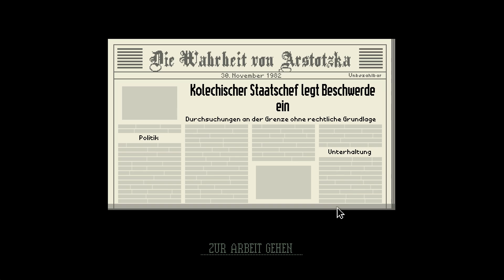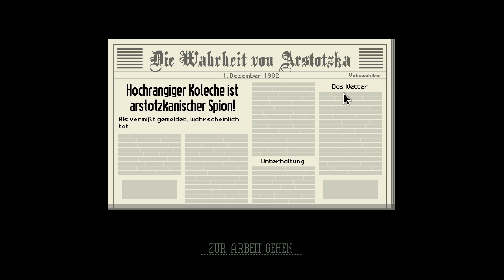Papers, Please #4 · Gefälschte Dokumente · [de]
Die Kolechen werden nicht mehr gescannt und nach einem Einbruch im Ministerium kommen gefälschte Dokumente in Umlauf. Außerdem kontaktiert mich EZIC. Ich werde mit denen kooperieren.